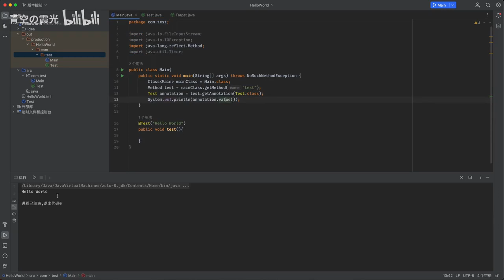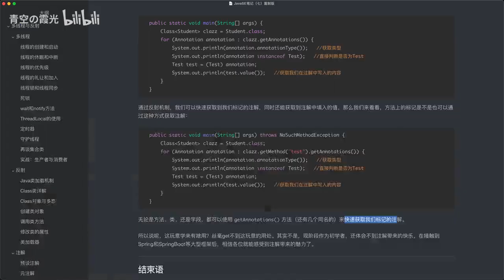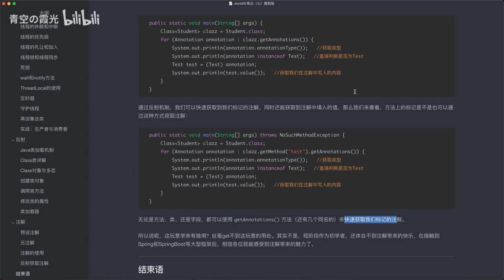JavaSE 教程 已完结 IDEA 最新版 138 高级：使用注解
顺是内心的渴望，顺也是天道自然之理！扬国学文化，悟百味人生；诵国学经典，品盛世文明。